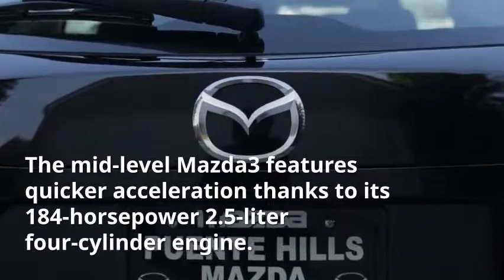2018 MAZDA3 REVIEW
The 2018 Mazda3 now comes standard with low-speed automatic emergency braking, technology designed to detect an oncoming accident and bring you up short of danger. Instead of the base 2.0-liter four-cylinder, the Mazda3 Touring trim now features a 2.5-liter four-cylinder engine. It’s faster than the base engine, generating 184 horsepower to the 2.0-liter’s 155 horses.